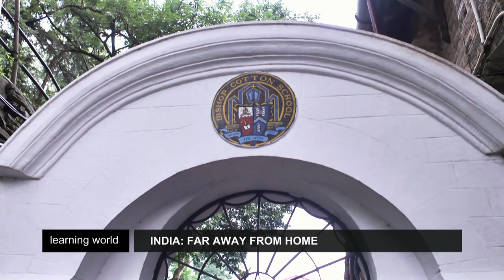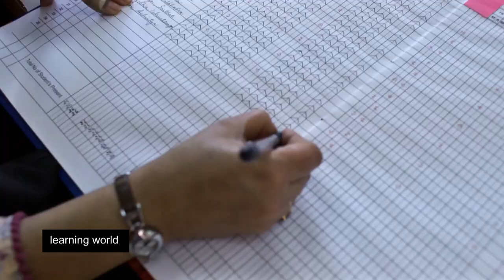Far from home: Indian boarding school prepares for life (Learning World: S5E04, 2/3)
13-year-old Karen Madan is attending a boys' boarding school in Shimla, India, and tells us about his daily routine at school. He is convinced that the school will prepare him well for the challenges of the future, not just academically. As the headmaster, Roy C. Robinson puts it: "You are going to bump into other students, that you might not like, but you got to get along with. In a small way, that really prepares you for the larger society that you are going to interact with once you leave school."

To find out what life is like for other pupils at boarding schools around the world and what type of education they receive, watch our episode on Indonesia and on Switzerland